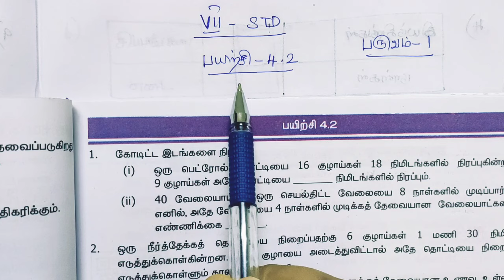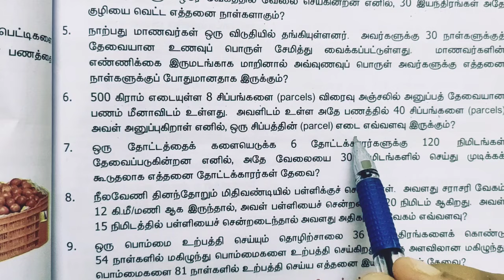7th Maths/Term-1/Exercise-4.2/Sum no:1-9/Direct and inverse proportion/Tamil medium/Samacheer kalvi.